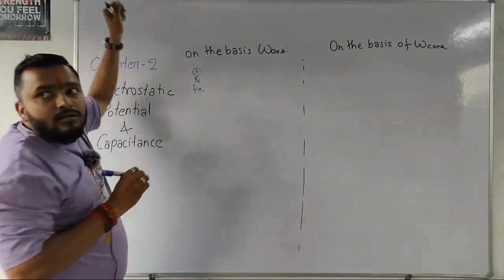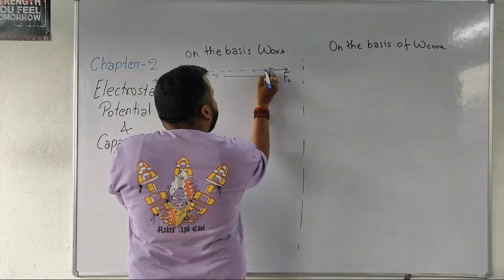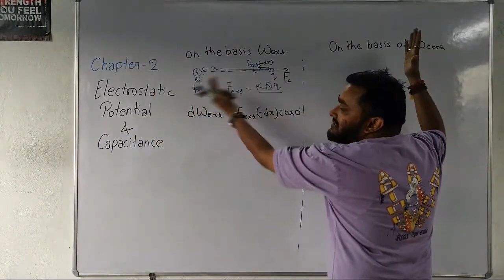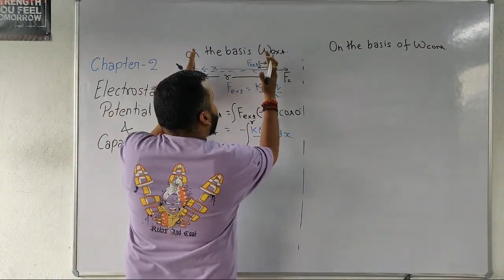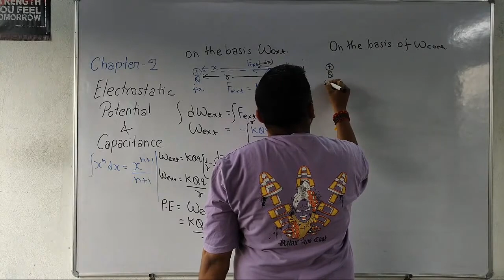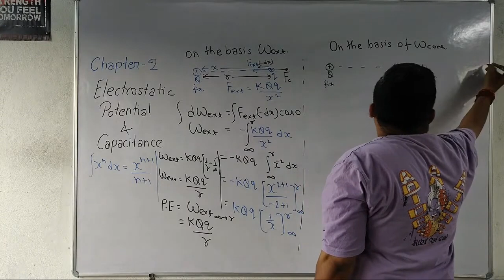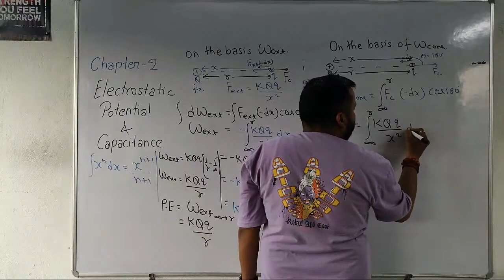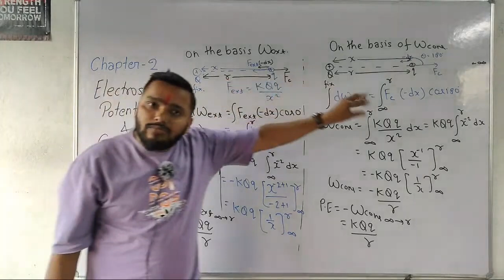Derivation of Electrostatic Potential Energy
Welcome to our YouTube playlist dedicated to Electrostatic Potential and Capacitance! If you're a student of physics, especially in Class 12th, or an enthusiast delving into the captivating realm of electrostatics, you've come to the right place. This playlist serves as your ultimate companion in unraveling the intricacies of electrostatic potential and capacitance.

Designed with clarity and depth in mind, each video in this playlist is crafted to provide a thorough understanding of key concepts, theories, and practical applications related to electrostatic potential and capacitance. Whether you're grappling with the fundamental principles or seeking advanced insights, our expert educators are here to guide you every step of the way.

From understanding the concept of electric potential to exploring the nuances of capacitors and their configurations, this playlist covers a wide array of topics essential for mastering this crucial aspect of physics. Each video features detailed explanations, illustrative examples, and problem-solving techniques to help you build a solid foundation and excel in your studies.

Whether you're preparing for exams, working on assignments, or simply expanding your knowledge, this playlist caters to learners of all levels. With a focus on clarity, coherence, and conceptual understanding, we strive to make learning about electrostatic potential and capacitance an engaging and rewarding experience for all.

So, join us on this journey of exploration and discovery as we unravel the mysteries of electrostatics together. Let's embark on a voyage of knowledge and unlock the secrets of electrostatic potential and capacitance!